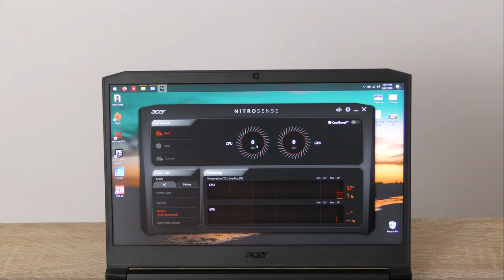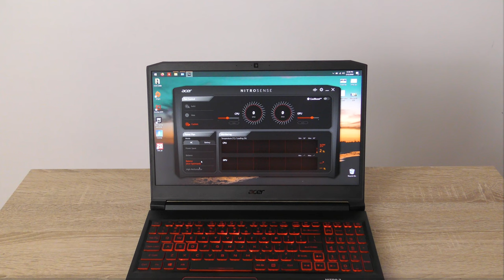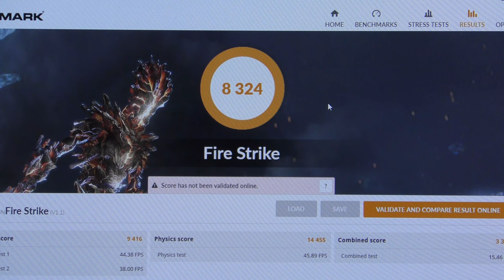Acer Nitro 7 - Review: laptop de gaming cu carcasa din aluminiu si specificatii de top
Acer Nitro7 - review: laptop de gaming la pret bun cu carcasa din aluminiu si specificatii de top